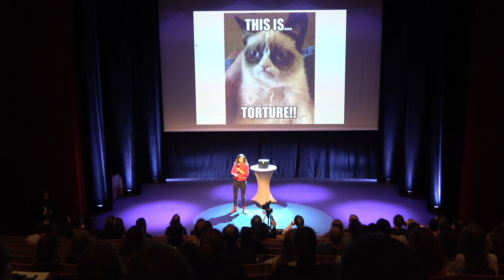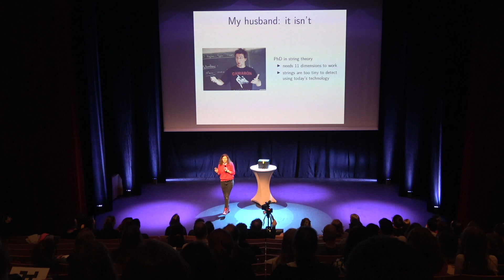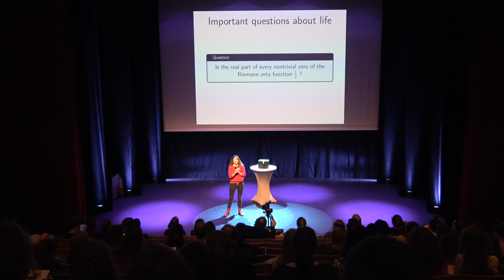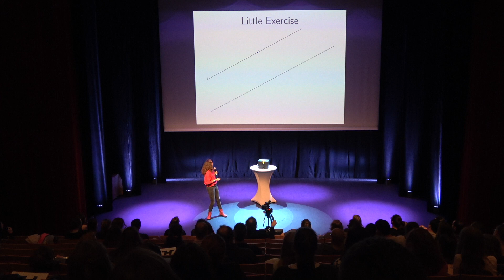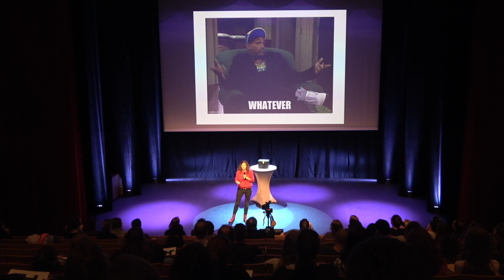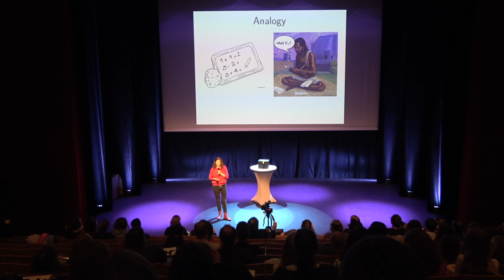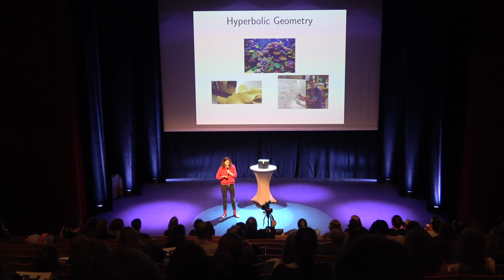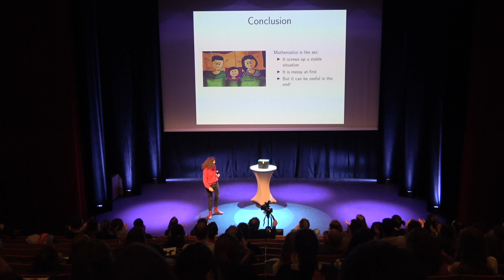ScienceSlam 2021| Ann Kiefer (LUCET): A puzzle-piece in hyperbolic Space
This video has been recorded during the 2021 ScienceSlam held at Abbey Neumunster in Luxembourg and organised by LuxDoc (the Association of doctoral students and young researchers in Luxembourg) and DESCOM.

ScienceSlams are a science communication format where young scientists explain their research projects in short 10-minute-talks that are easy to follow and afterwards the audience gets to vote. The important thing is not primarily the scientific outcome of their work, but to explain it in an understandable, entertaining and concise way. Science slams take place outside the university or lecture halls and instead in cultural centers, theaters or clubs, usually in the evening. So, in a science slam, the scientists leave their ivory tower and become a part of popular culture.

The event was moderated by Dr. Manuel Maidorn (University of Gottingen) , supported by the Luxembourg National Research Fund (FNR) and the Ministry of Culture and was financially supported by Luxembourg National Research Fund (FNR), Ministry of Culture, LIH, LIST, LISER.